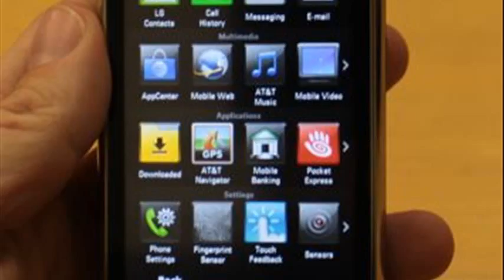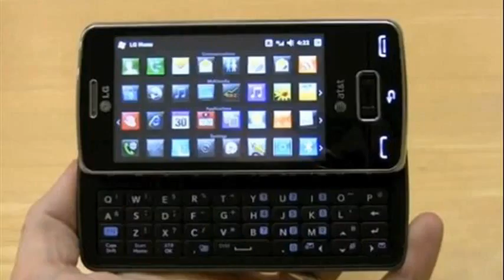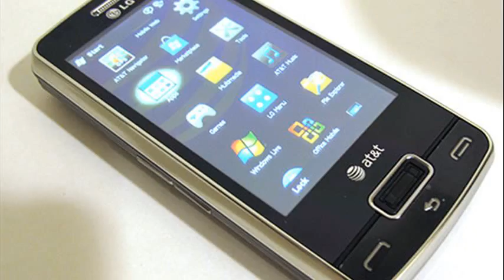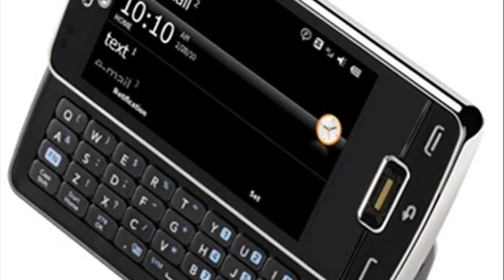lg expo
lg export contacts
lg expo projector phone
lg expo review
mob lg exposed